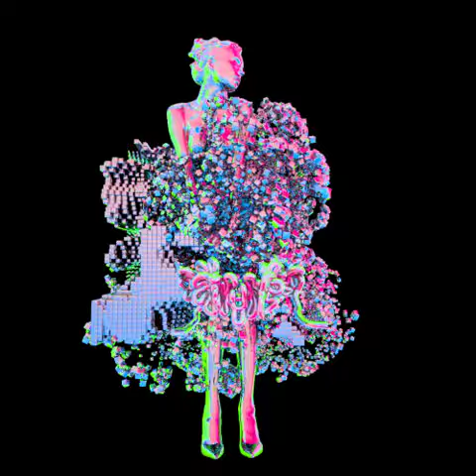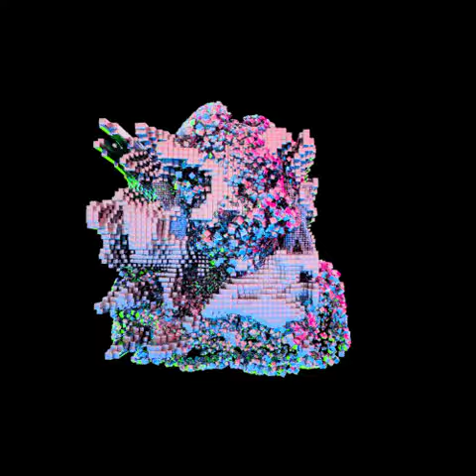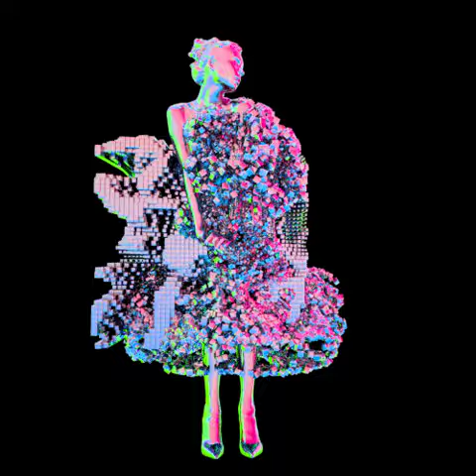8 by YOOX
Digital creation by Antoni Tudisco